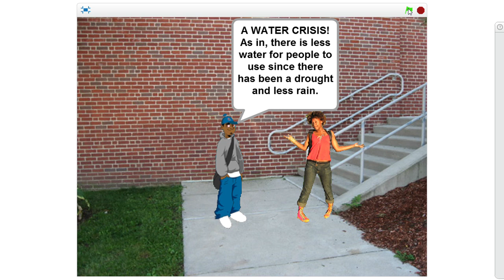Water conservation - Group 5